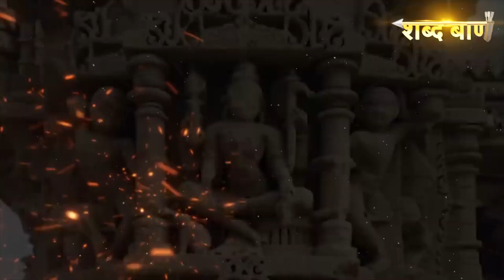Mahabharat:- भूरिश्रवा और सात्यकि के युद्ध में क्यों कूदे अर्जुन और श्री कृष्ण ..?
Mahabharat:-भूरिश्रवा कौन था ? भूरिश्रवा और सात्यकि का युद्ध | और तभी अर्जुन ने ..
भूरिश्रवा और सात्यकी के महायुद्ध में क्यूँ कूदे श्री कृष्ण और अर्जुन और फिर ...?Mahabharat:-सात्यकि और भूरिश्रवा का युद्ध चल रहा था | और तभी अर्जुन ने ..?